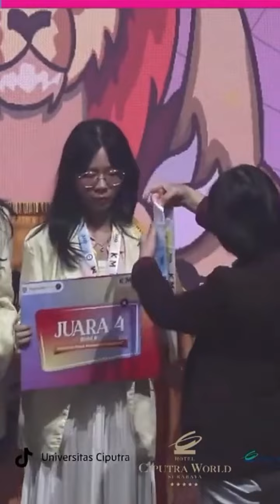Dua Mahasiswa Undana Peringkat satu Debat Mahasiswa Indonesia Tingkat Nasional 2024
Mahasiswa Universitas Nusa Cendana Juara 1 Kompetisi Debat Mahasiswa Indonesia 2024
 Kompetisi Debat Mahasiswa Indonesia (KDMI) 2024 yang diselenggarakan oleh Pusprenas BPTI (Badan Pengembangan Talenta Indonesia) Kemendikbud Ristek dilaksanakan pada tanggal 15 - 21 Juli 2024 di mana yang menjadi hostnya adalah Universitas Ciputra Surabaya.

Peserta yang ikut berkontestasi dalam KDMI 2024 sebanyak 112 kampus dari seluruh Indonesia yang dibagi dalam tiga wilayah.

Universitas Nusa Cendana (Undana), Kupang, merupakan salah satu wakil dari wilayah tiga menempati posisi kesembilan terbaik dari 121 kampus pada klaster wilayah tiga. Undana merupakan yang terbaik satu pada wilayah LLDikti 15.

 Sebelum masuk pada tahap kategorisasi, 112, kampus tersebut melalui babak penyisihan sebanyak tujuh babak dengan tema yang berbeda berdasarkan penentuan juri.
Hasil dari tujuh babak penyisihan ini kemudian dilakukan perangkingan berdasarkan nilai. Hasil dari babak penyisihan dilakukan kategorisasi berdasarkan pilihan masing-masing kampus kontestan di mana terdapat dua kategori, yaitu Pratama dan Terbuka. Undana masuk pada kategori Pratama dengan meraih rangking tiga dari 16 kampus pada kategori tersebut.

 Posisi ini kemudian menjadikan Undana melaju pada dua tahapan berikutnya, yaitu semifinal dan final. Hasil dari semifinal menyisakan empat kampus kontestan, yaitu Undana, ITB Sabda Setia, Atma Jaya Jogyakarta dan Universitas Negeri Medan.

Melalui alur debat yang cukup sengit dan berkualitas Undana keluar sebagai Juara 1 KDMI 2024 Kategori Pratama. Dua mahasiswa Undana yang berhasil mengharumkan nama Undana, adalah Gledys Jeristy Hae (mahasiswi semester dua) Prodi Ilmu Hukum, Fakultas Hukum dan Apriani Dangga (mahasiswi semester enam) Prodi Ilmu Komunikasi, Fakultas Ilmu Sosial dan Ilmu Politik. Keduanya didampingi oleh Viquera Messakh (mahasiswa semester empat) Prodi Ilmu Administrasi Negara, Fakultas Ilmu Sosial dan Ilmu Politik.